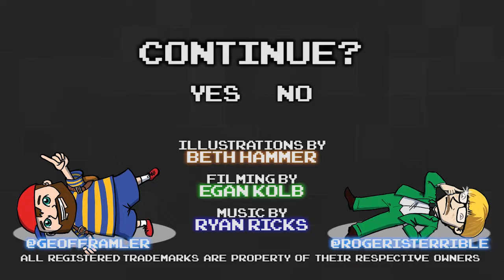EarthBound Part 115 - MagiCANT - Games Played Terribly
Ah, Mani Mani. We meet again.